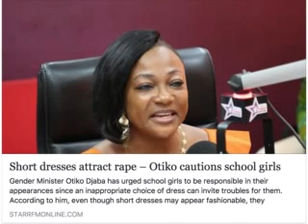MINISTER OF GENDER GHANA CLAIMS SHORT DRESS ATTRACTS RAPISTS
This statement by the Minister of Gender, Ms Otiko Djaba, is not accurate according to verified scientific studies from empirical evidence.